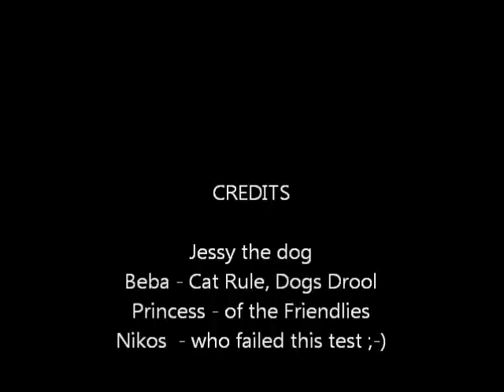Jenny Cat test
Jenny's first time in the office and first encounter with the cats
Greek abandoned Ex-Stray - victim of a hit & run - left at the roadside with a broken hip - 1 year old, spayed, chipped, vaccinated, EU pass -
Looking for a warm spot in your heart.